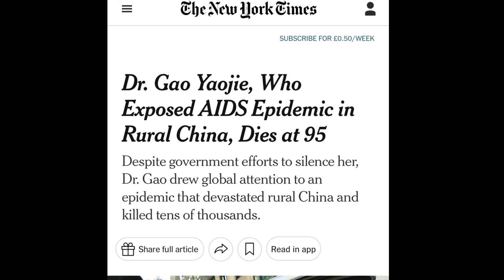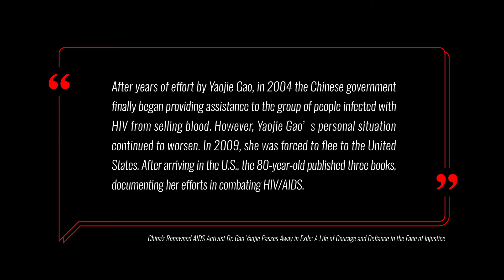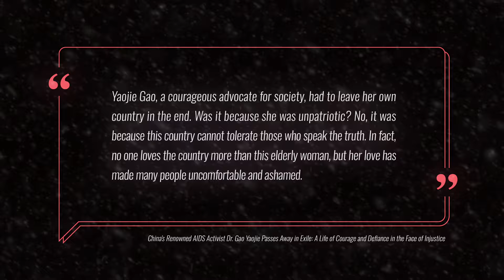Dr. Gao Yaojie, Renowned Chinese AIDS Activist, Dies in Exile: A Legacy of Bravery Against Injustice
The first person in the folk anti-AIDS movement in exile, Dr. Gao Yaojie, passed away on December 10th in her residence in New York, USA, at the age of 95. Since 1996, she single-handedly exposed the large-scale phenomenon of HIV infections in China due to blood selling and transfusions.

Why did Gao Yaojie leave her homeland at the advanced age of over eighty? What were some unknown details in her investigations at that time? In the last moments of her life, what was she most concerned about?